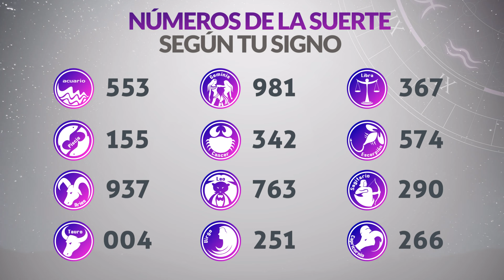Resultados Lotería del QUINDÍO del Jueves 25 de Julio 2024 PREMIO MAYOR 🙀🚨💰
Resultado de la loteria de Quindío Jueves 25 de Julio de 2024
Resultado de la loteria del Quindío Jueves 25 de Julio de 2024
Loteria de Quindío 25 de Julio
Loteria del Quindío 25 de Julio
Premio mayor Loteria de Quindío 25 de Julio
Premio mayor Loteria del Quindío 25 de Julio
Resultado de la loteria de Quindío veinticinco
Resultado de la loteria del Quindío veinticinco
loteria quindio
lotería quindío
resultado lotería del quindío
quindio loteria
resultado quindio
resultado quindío
lot quindio
quindio resultado
quindio resultados
sorteo quindio